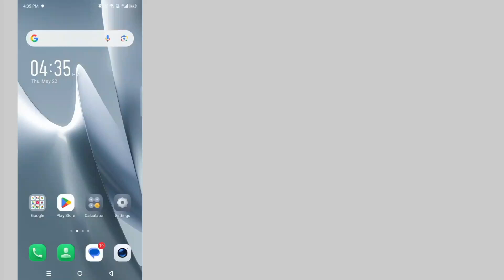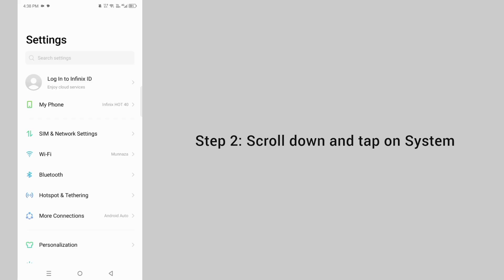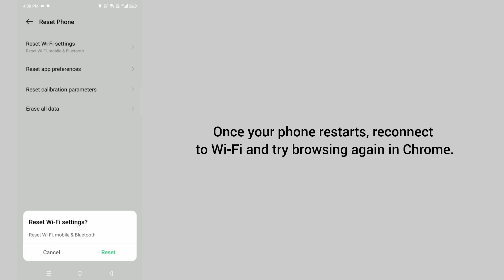How to Fix Google Chrome No Internet Connection Problem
Is Google Chrome showing "No Internet Connection" even when you're connected to Wi-Fi or mobile data? 🌐
In this video, I’ll walk you through 4 easy methods to fix the Chrome internet issue on your Android phone:

✅ Method 1: Turn Airplane Mode On & Off
✅ Method 2: Check and Correct Date & Time Settings
✅ Method 3: Update the Chrome App from Google Play Store
✅ Method 4: Reset Network Settings on Your Phone

These steps will help resolve most connection problems with Chrome.
💡 Works for Wi-Fi and mobile data issues.